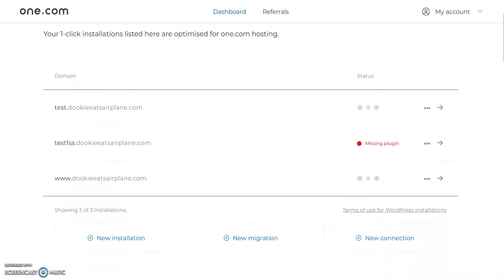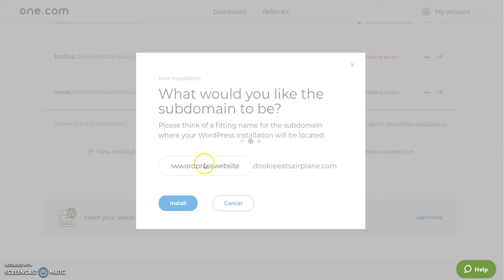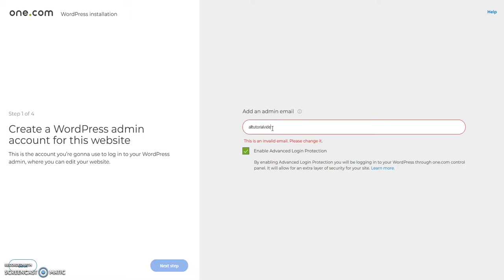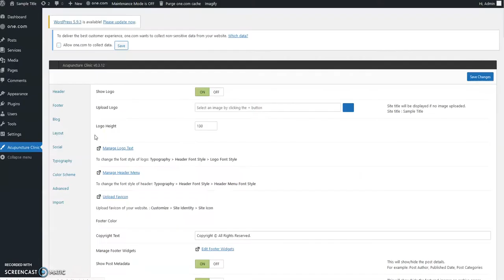How to Install A New WordPress Website on Subdomain - One.com Tutorials - One.com Control Panel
This video shows you how to create a new WordPress installation on a subdomain in your one.com control panel